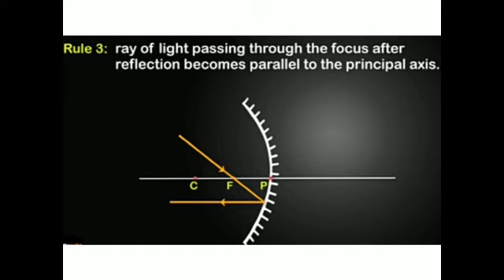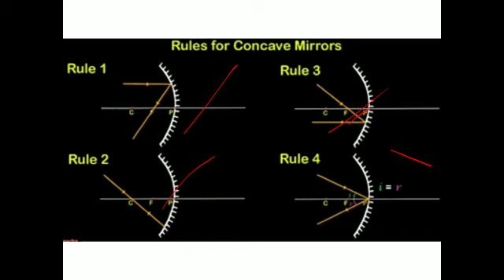Rules for image formation in concave mirror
# image formation rules for concave mirror